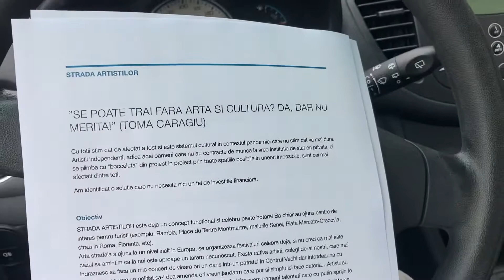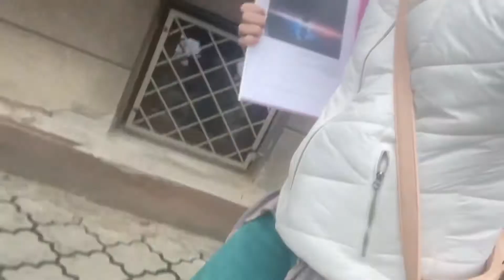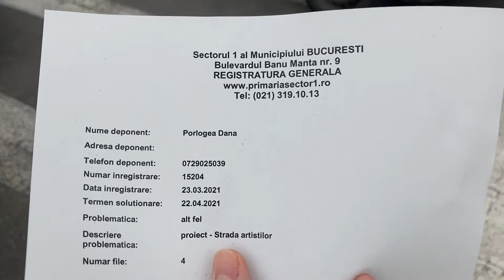Proiectul “Strada artistilor” depus la PrimariaSector1 (ep.2)